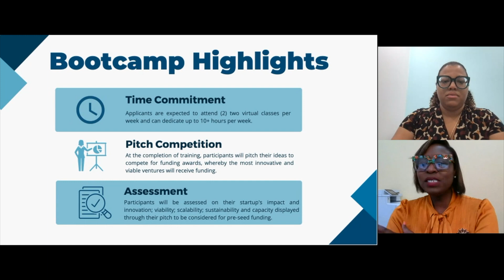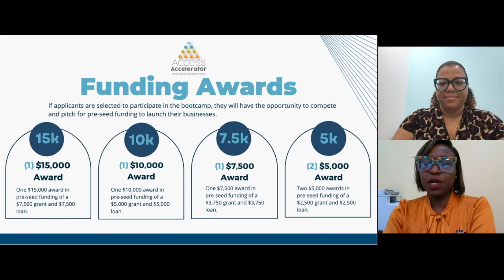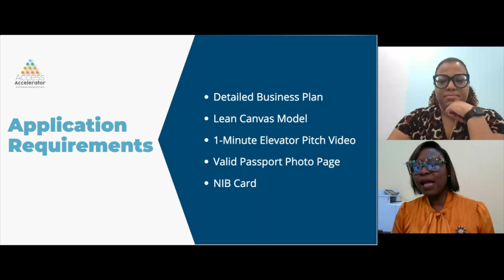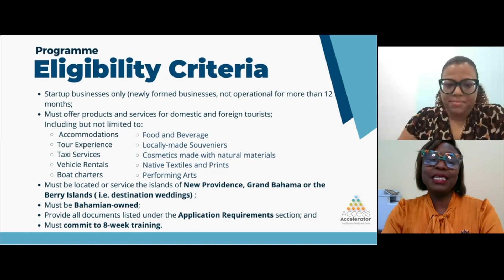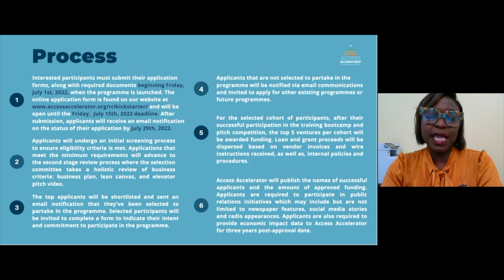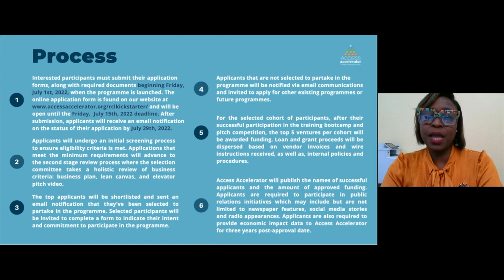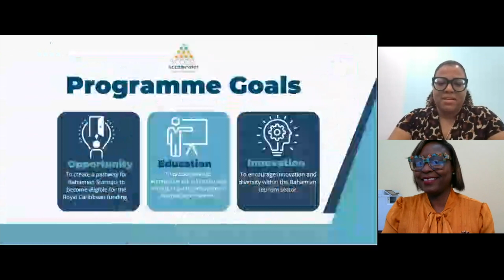A² Royal Caribbean Kickstarter Info Session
On June 21, 2022, the Access Accelerator hosted a lunch & learn-styled session with our A² Interim Executive Director, Samantha L. Rolle, to break down the expectations of the Royal Caribbean Kickstarter Programme, its requirements and components of the application process. During the session, we discussed the programme overview which can be found on our followed by a Q&A.